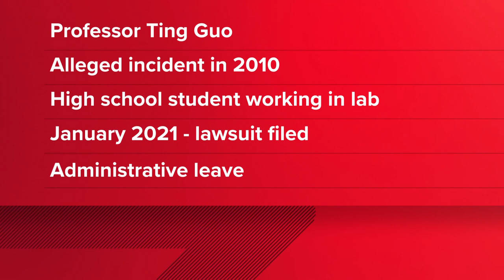UC Davis professor on leave due to sexual assault accusations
UC Davis professor Ting Guo is being accused of sexually assault a high school student in a lab back in 2010.